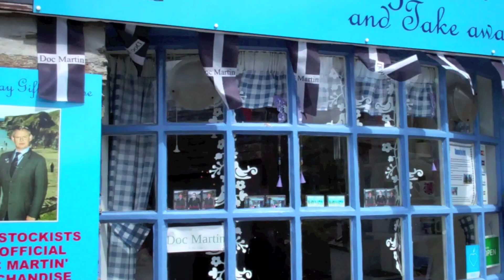Filming Doc Martin at Port Isaac Cornwall for Series 5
Martin Clunes filming for the new series of Doc Martin.  Seen here preparing for a scene out side the "Port Wenn" Chemist.  martin spent some time talking to visitors and to their dogs.

Filmed on a small hand held Flip Camera It was very bright but windy day in Port Isaac.